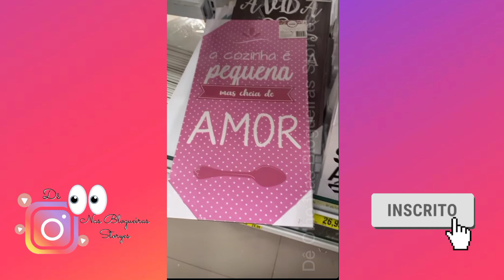Dani Lima | Tardezinha de passeio | Espátulas novas 😍